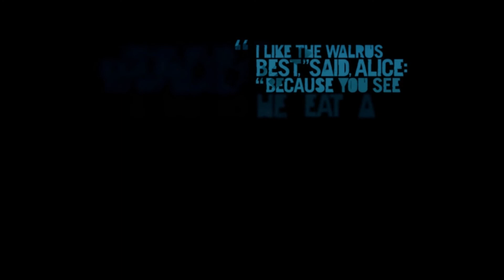Far Cry 3 Playthrough Ep.17: "Saving Keith, Killing Buck"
Finally got the chance to kill this guy, hope you guys enjoyed this short episode, will be sure to upload something else for you guys today! I really appreciate it, please help me get to 50? And thanks very much for even watching my videos, it means a lot, cheers